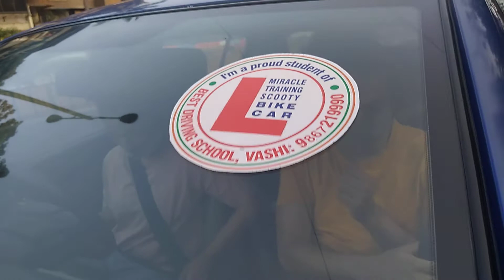PRIYANKA BAHADKAR CAR 12TH CHALLENGE TEST RIDES ALONE ON 14 TH DAY ... MIRACLE👍👍👍